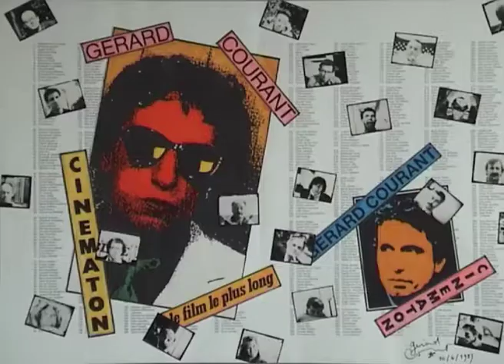Dany Bloch (1985) by Gérard Courant - Cinématon #465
Le "Cinématon" n°465 de Dany Bloch réalisé par Gérard Courant le 11 février 1985 à Paris (France) (Silencieux).
Dany Bloch's portrait by Gérard Courant (1985 - silent).